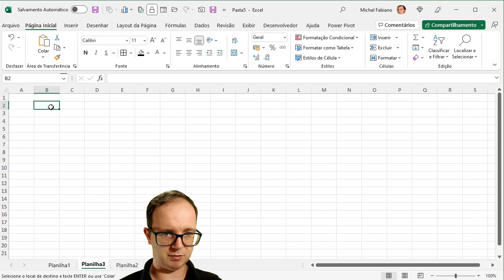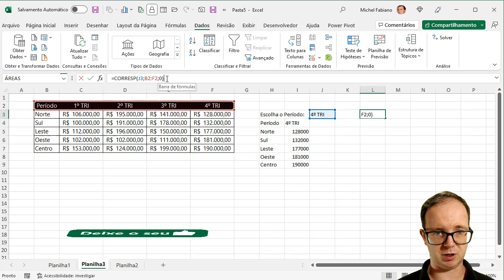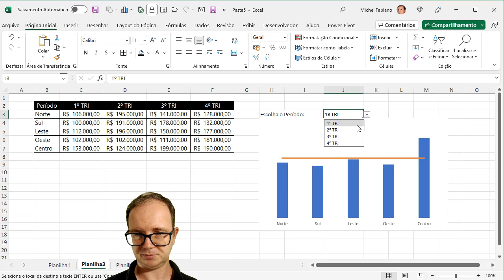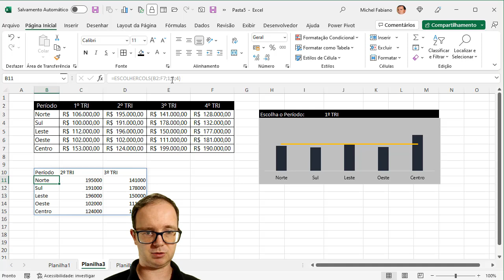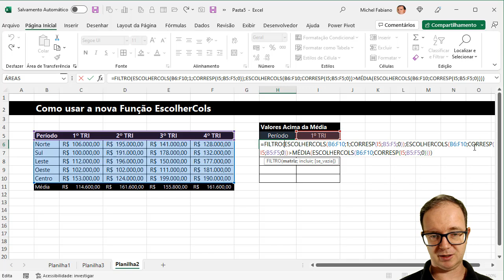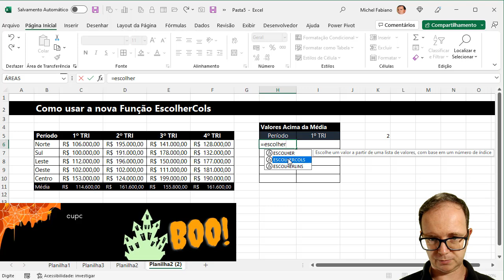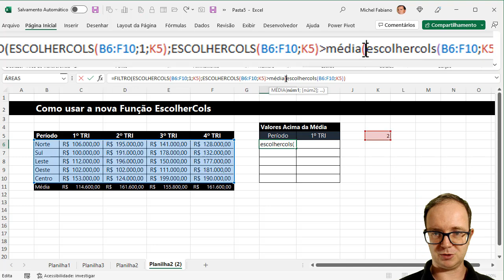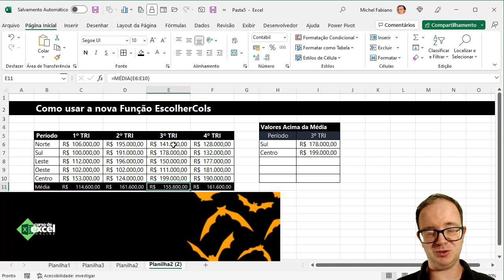Como usar a nova função EscolherCOLS do Excel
📈 Como usar a nova função EscolherCOLS do Excel? Aprenda EXCEL de forma RÁPIDA e sem termos técnicos! Clique aqui!

📌 Você sabe Como usar a nova função EscolherCOLS do Excel? Vou mostrar aqui essa nova função exclusiva para versão 365, onde vamos mostrar sua usabilidade em dois exemplos práticos, envolvendo um gráfico e uma filtragem com indicador dinâmico, vamos aprender?